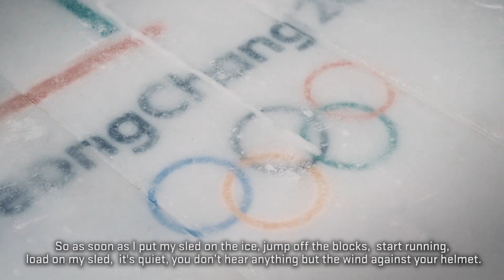Jane Channell - Be Olympic - Team Canada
"BeOlympic to me means, to be the best you can be in that moment and to be part of something bigger than yourself," Jane Channell 🇨🇦